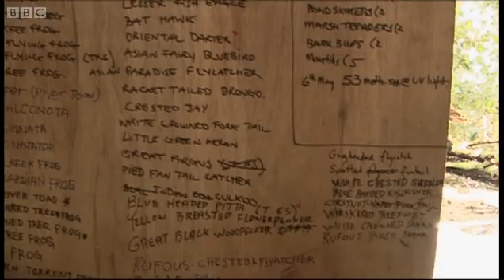Reviewing the Discoveries | Expedition Borneo | BBC Earth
The Expedition Borneo team write a list detailing the 120 new species they have discovered on their journey. for all the latest animal news and wildlife videos and watch more high quality videos on the new BBC Earth YouTube channel